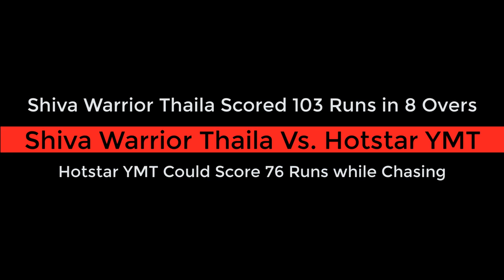Hotstar YMT Vs. Shiva Warrior (Hattrick by Bobby, Shiva Warrior Bowler)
Shiva Warrior Thaila Vs. Hotstar YMT
Venue :- Tikkar
Overs :- 8 Overs
Ball Type :- Sundli Ball (Laal Ball)
Team Shiva Warrior Thaila Played first and Scored 103 Runs in 8 Overs
Team Hotstar YMT scored 76 runs, while chasing the target